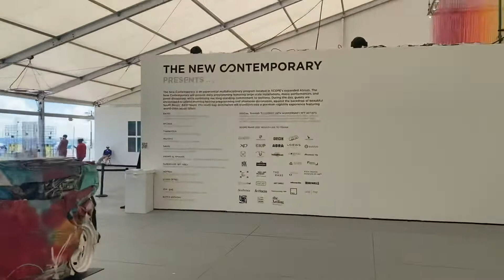SCOPE Miami vid3